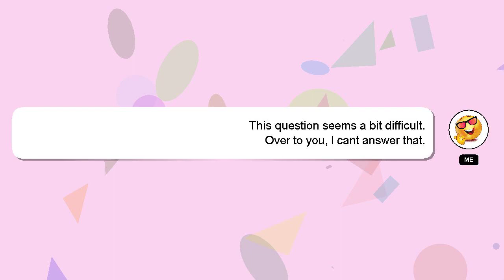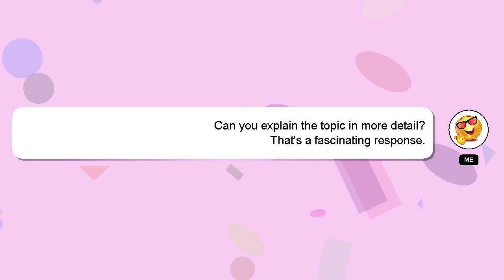How to glitch the jump rope challenge?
Here's a short introduction about myself, Welcome, I'm Delphi. I can provide you with assistance to help you answer your questions. - How to glitch the jump rope challenge?

If you have specific questions that need answers, please don't hesitate to comment or chat with me. Your answer will be appreciated and acknowledged with a 'heart' from me.

*2 What we are experimenting :*